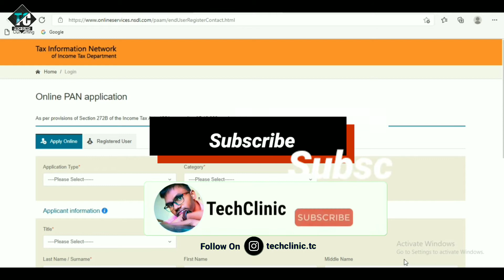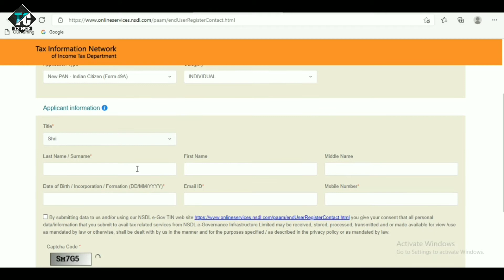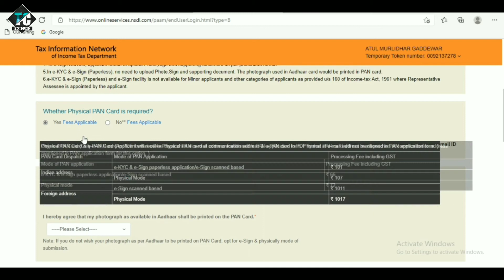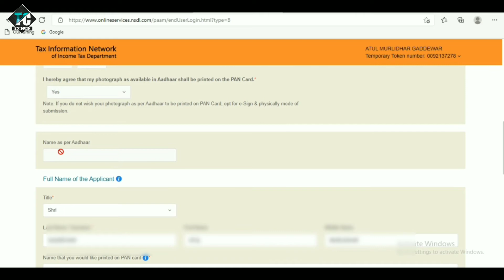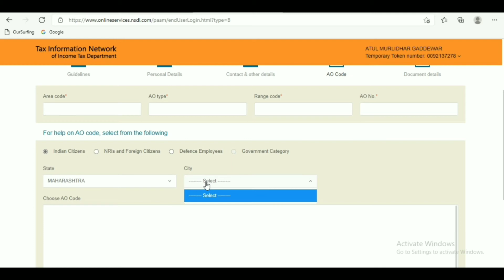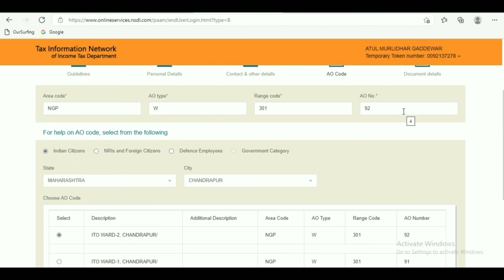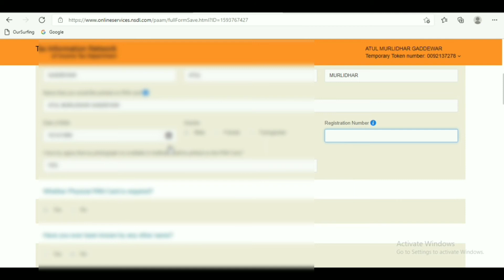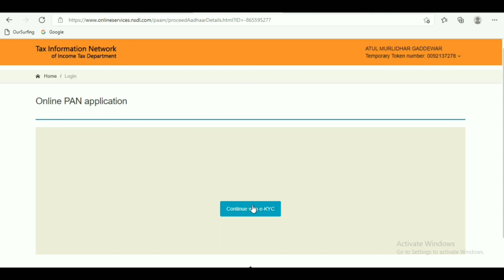How to Apply Pan Card Online | Pan Card online Application Process | pan card apply online boimatric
E- Shram Card Online Apply | असे काढा ई श्रम कार्ड | E Shram Card Online Apply Process 2022 eshram, या विषयी माहिती आपण या व्हिडिओ मध्ये जाणून घेणार आहोत.

                                     उपयुक्त पुस्तके
➤ आरोग्य विभाग भरती मार्गदर्शक
➤ मराठी व्याकरण ( मो. रा. वाळंबे )
➤ इंग्रजी / मराठी व्याकरण ( बाळासाहेब शिंदे )
➤ गणित Fastrack Maths ( सतीश वसे )

Our Questions-
Can I apply for PAN card online myself?
Can I get PAN card in 2 days?
How can I get e-PAN card immediately?
How can I get PAN card online immediately?
Can I apply for PAN card online free of cost?
Which app is best for PAN card?